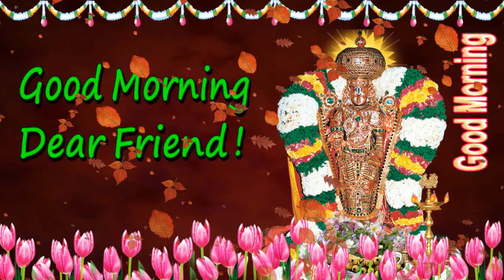Good Morning wishes with God Balaji in English